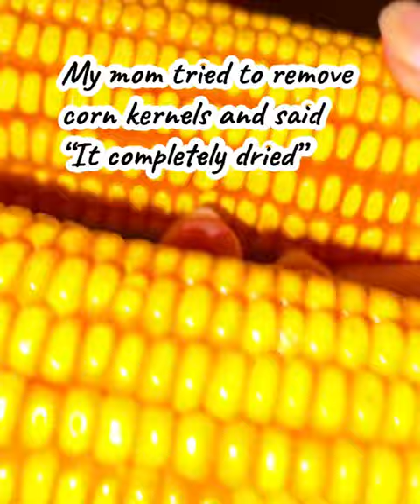4 Month Old - Overripe Corn